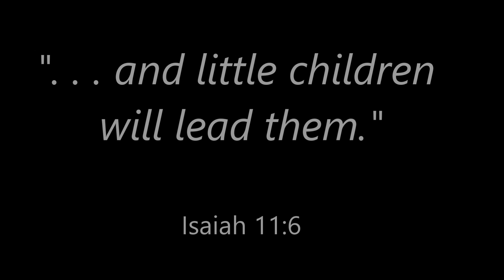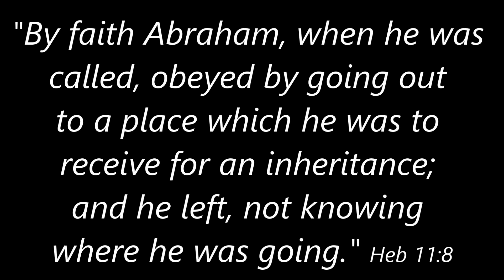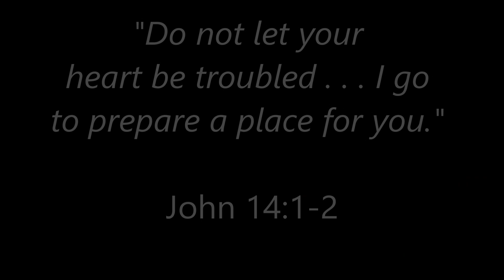Lunyeka 2023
A Ministry of the Africa Leadership Coaching Network